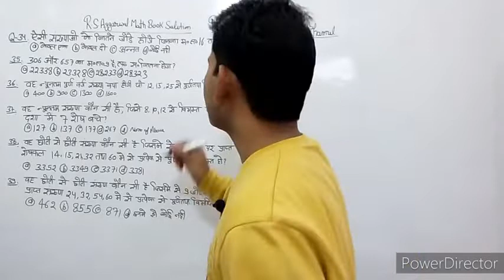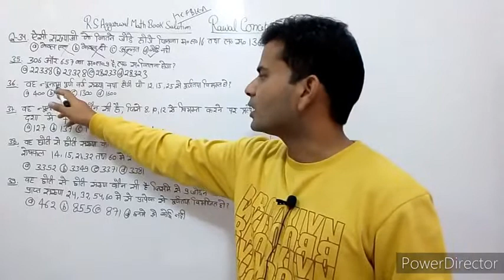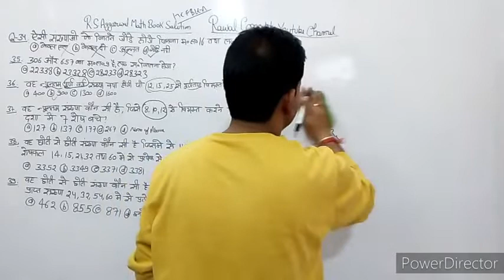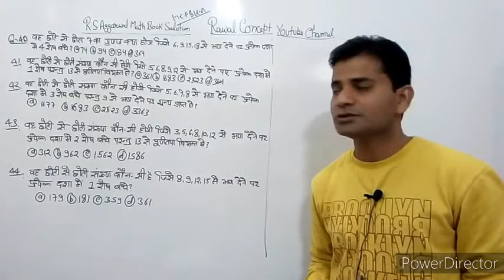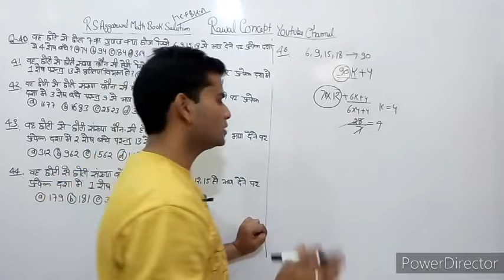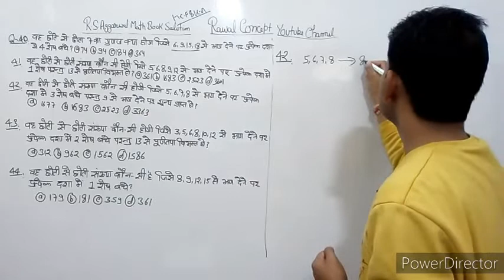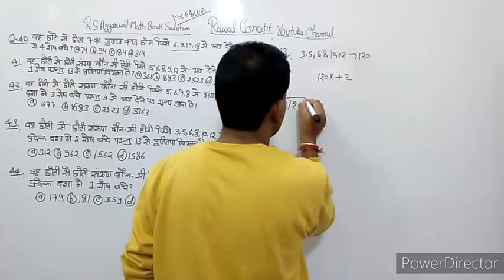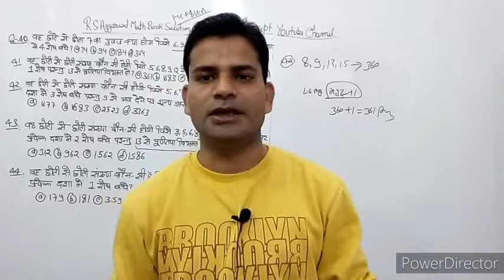RS Aggarawal Math in Hindi/ RS Aggarawal LCM/HCF/RS Aggarawal quantitative aptitude videos 15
RS Aggarawal Playlist video link-

World Geography Video Playlist Link-

History Video Playlist Link-

Math Video Playlist Link-

Rawal concept
Only for study